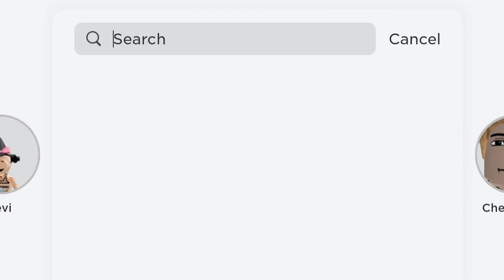CUTE! GET THIS FREE CHUCK E CHEESE ROBLOX ITEM | CATIEBLOX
Hi guys! In this video, I’m going to show you how to get this Free Roblox Item in Piñata Village! Item has 2,000 copies only!

If you find this video interesting,

Thanks! See you in my next Video! Bye!